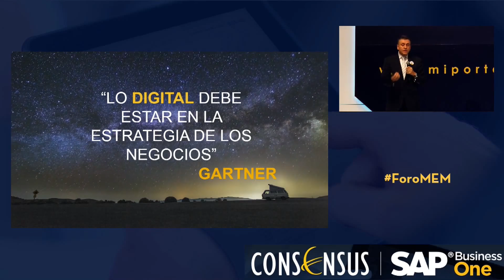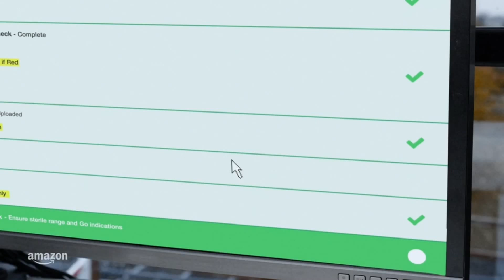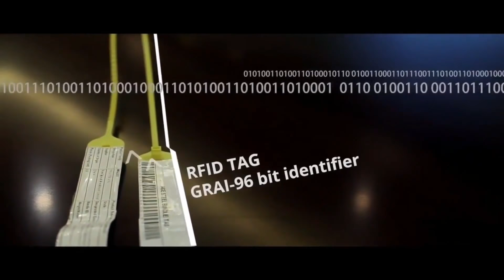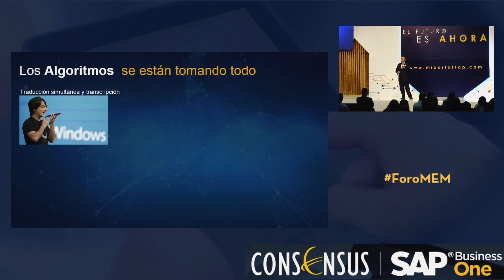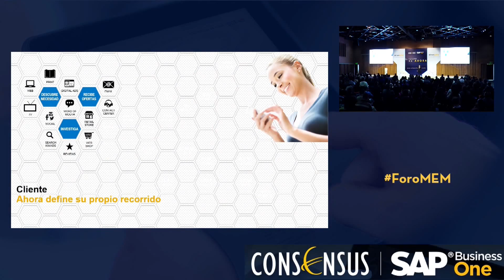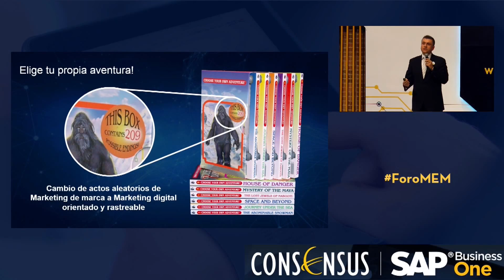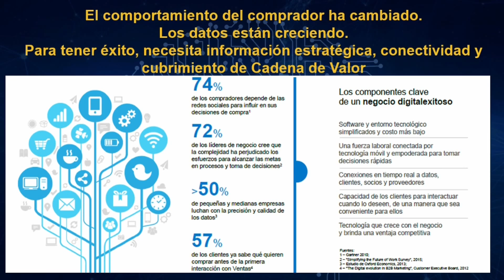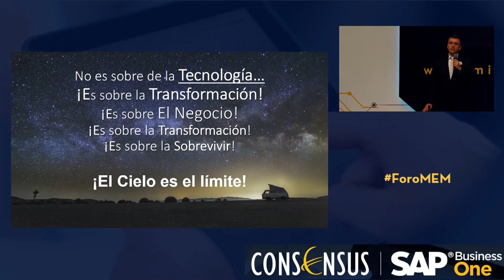Digitalizando la Cadena de Valor Empresarial | Benjamín Archila, Gerente General Consensus S.A.S.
Benjamín Archila, Gerente General de Consensus S.A.S., explica cómo las empresas deben adaptarse a los nuevos cambios que vienen con la transformación digital, y  por qué una compañía que no aplica la tecnología a sus procesos puede estar arriesgando su supervivencia en el mercado.